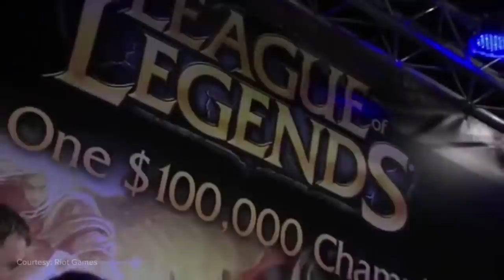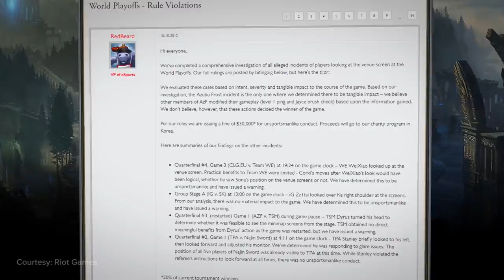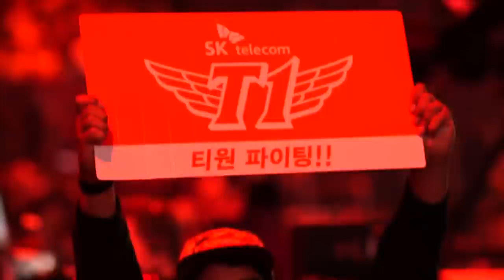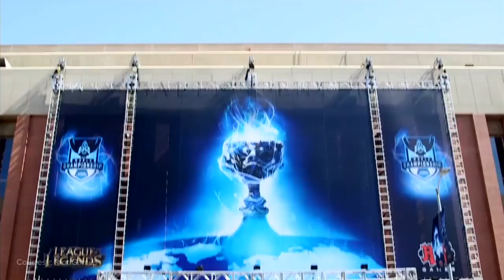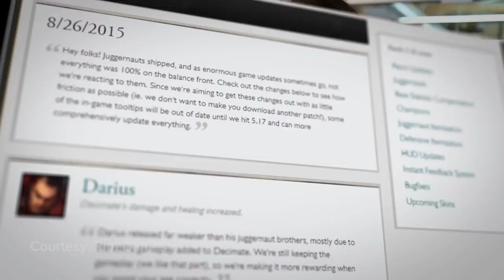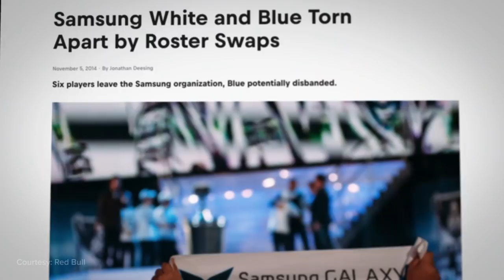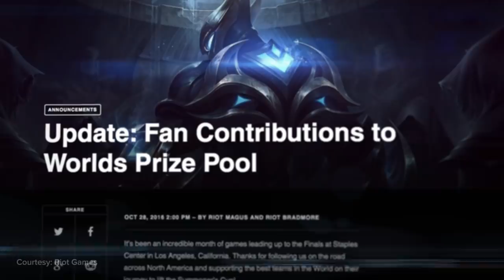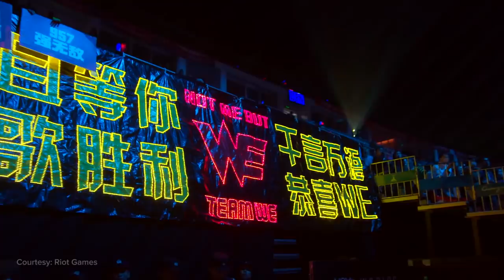The Story of Worlds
Every year, Riot gathers the biggest teams in League of Legends to face off against one another. The prize pool isn’t as big as some other events, but that hardly matters. Worlds is when everything is on the line. For the longest time, it was the only international tournament that mattered.

But putting all that aside, Worlds changed esports, and every year, fans hope that Riot can do it all over again.

This is its story.

Written by: Daniel Rosen (@Daniel_Rosen)
Edited by: Daniel Cole (@RandomTens) and Matthew Massey
Narrated by: Colin McNeil (@McNeilColin)